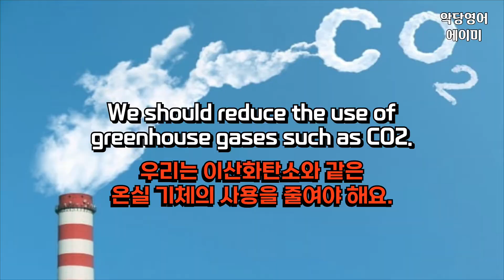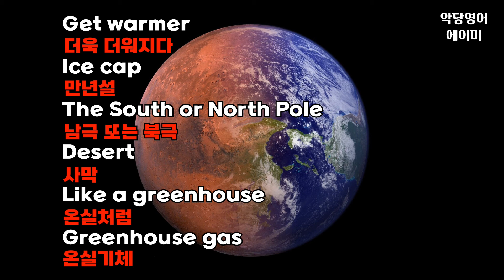[자연과 우주] Earth Is Getting Warmer (지구가 점점 더워지고 있다) | 영어동화100편 [지식동화 편]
안녕하세요!
악당영어의 에이미 입니다 😃

오늘은 지구 온난화에 대한 간략한
이야기를 알아보려고 해요 😭

지식도 쌓고!
영어공부도 알차게 해보아요 🙏

악당영어 @